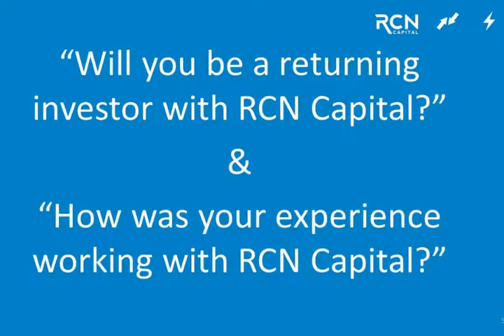RCN Capital Testimonial | Angela F.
A Borrower who worked with RCN Capital shares her thoughts about the loan process and her overall experience.

RCN Capital® offers short-term commercial loans to fund the purchase of non-owner occupied residential, commercial and mixed-use properties, provide bridge financing, and provided real estate-backed lines of credit. Referrals valued; Brokers protected.